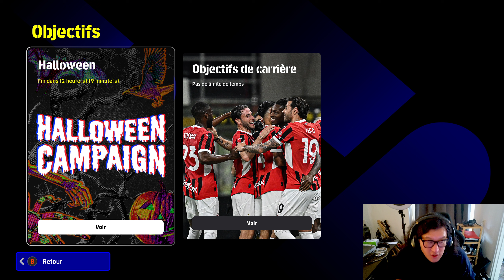eFootball : Je ne sais plus comment JOUER ?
eFootball 2024 est un jeu de football free to play dispo sur pc , consoles et mobile.